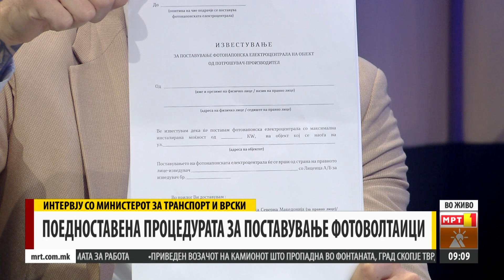ИНТЕРВЈУ СО МИНИСТЕРОТ ЗА ТРАНСПОРТ И ВРСКИ, БЛАГОЈ БОЧВАРСКИ